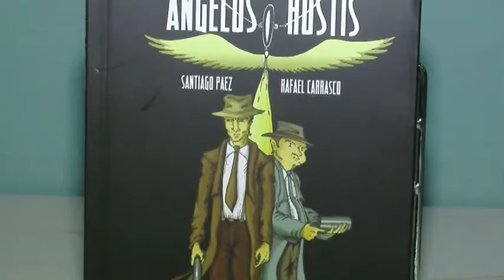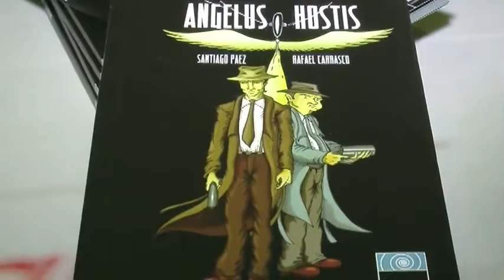SE REALIZO EL LANZAMIENTO DEL PRIMER COMIC EN CUENCA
En la casa sede de la bienal de cuenca se llevo acabo el lanzamiento del primer libro Cómic sobre Cuenca en el 2120 realizado por Santiago Páez y Rafael Carrasco